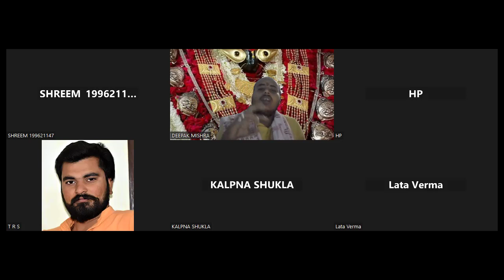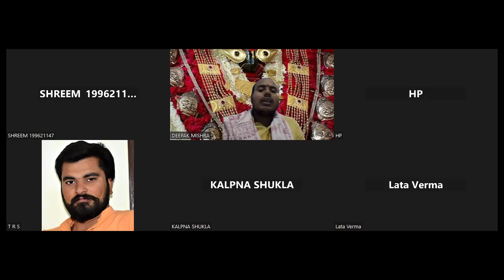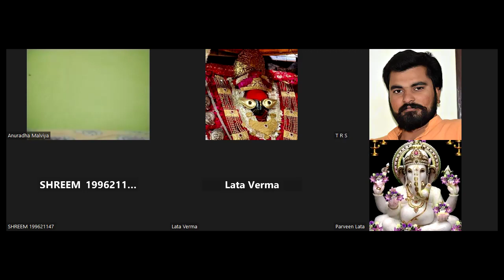दांपत्य जीवन के सभी पहलुओं पर विस्तृत व्याख्या। आओ ज्योतिष सीखें।अन्नपूर्णा ज्योतिष। कक्षा 108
अन्नपूर्णा ज्योतिष
॥ पं. दीपक शास्त्री वास्तु, कुण्डली विशेषज्ञ ||
जनपत्री रचना  कालसर्प योग शांति, पितृदोष शांति
 लाल किताब कुण्डली विवेचन, नक्षत्र नाड़ी
विवेचन कर्मकाण्ड, एस्ट्रो वास्तु यज्ञादि कर्म वास्तु
शांति, कुण्डली विवेचन, भृगु नंदी नाड़ी विवेचन, लाल
ज्योतिष के सभी विषयों पर शिक्षा दी जाती है।
पराशर ज्योतिष, भृगु नंदी नाड़ी, KP astrology, numerology hit theory, astro vastu, mahavastu

ज्योतिष पाठशाला 7
ज्योतिष सीखने का सरल तरीका
प्रथम द्वितीय तृतीय चतुर्थ भाव विष्लेषण
। पं. दीपक शास्त्री
कुंडली देखना सीखे|
कैसे देखे कुण्डली|
क्या अशुभ ग्रह धन देंगे
| ज्योतिष पाठशाला 7
कुंडली में अशुभ ग्रह की पहचान |
 कुंडली में शुभ अशुभ ग्रह |
 कुंडली में शुभ अशुभ ग्रह कैसे जाने

• कुंडली
कुंडली मिलन
कुंडली में
कुंडली में उच्च का शनि
कुंडली में प्रसिद्ध योग
कुंडली में शिव योग
कुंडली में उच्च का केतु
कुंडली में खाली घर
कुंडली में ससुराल
कुंडली में व्यवसाय के योग
कुंडली देखे ऑनलाइन
कुंडली मिलान इन हिंदी
कुंडली चार्ट
कुंडली gpt
कुंडली में अशुभ ग्रह
...ग्रह कौन सा है
...ग्रह कैसे जाने
...ग्रह का फल
... ग्रह के उपाय
कुंडली में अशुभ
कुंडली में अशुभ योग
कुंडली में चंद्र अशुभ
कुंडली में सूर्य अशुभ
...अशुभ ग्रह
वैदिक ज्योतिषी
ग्रह क्या कहते हैं। | नवग्रह परिचय। how to alignment planets
ग्रहों की उच्च नीच राशि english
ग्रह
ग्रहण 2023 इन इंडिया
ग्रहाणु क्या है
ग्रह दृष्टि चार्ट
ग्रह के बारे में जानकारी
ग्रह के बारे में बताइए

राशियों के रहस्य | राशियों के बारे में
राशियो|
राशियों के नाम
राशियों की तुलना
राशियों के बारे में
राशियों के प्रेमी
राशियों का प्रोग्राम
राशियों की तुलना कक्षा 8
राशियों के अक्षर
राशियों का दंगल
rashi yon ke bare mein
rashi ka rashifal
rashi mesh
rashifal
rashi ke bare mein
rashi mein badmashi
rashi khanna
rashi khanna movie
rashi
rashi me badmashi likhal ba
rashiyon ke bare mein bataen
rashiyon ke bare mein dikhaiye
rashiyon ke bare mein 2023
rashi yon ke bare mein jankari den
rashi yon ke bare mein bataiye 2023
rashiyon ke bare mein jankari chahie
rashi yon ke bare mein singh rashi
rashi yon ke bare mein kumbh rashi
# बुध
# गु
# शुक्र
# शनि
# राहू
astrology for today
astrology forecasts
astrology this week
daily astrology daily horoscope
hindu astrology
horoscope for today
horoscope this week
indian astrology
jyotish shastra
vedic astrology
astrology today
आओ ज्योतिष सीखें

Remedy for rahu mahadasha
rahu dasha
rahu dasha effects
rahu dasha remedies
rahu mahadasha effects
rahu mahadasha effects on marriage
rahu mahadasha good or bad
rahu mahadasha in astrology
rahu mahadasha in vedic astrology
rahu mahadasha remedies
rahu mahadasha upay
ketu
rahu
ketu in 11th house and rahu in 5th house

rahu in 5th house and ketu in 11th house
Ketu in 11th house

ketu in 8th house rahu in 2nd house
Ketu in 8th house
ketu in 1st house and rahu in 7th house
Ketu in 1st house
वृहत पराशर होरा शास्त्र
ketu mahadasha
ketu mahadasha effects
केतु की महादशा
केतु की महादशा में राहु की अंतर्दशा
ketu ke upay
केतु को शांत करने के उपाय
astrology for beginners
learn astrology
beginner astrology
astrology basics
astrology lessons
astrology chart
astrology houses
Seventh house
Seventh house in astrology
miracle of astrology
moon in 7th house
uranus in the seventh house
vedang jyotismati
सप्तम भाव का स्वामी
सप्तम भाव का स्वामी कुंडली में कहाँ बैठा है
सप्तम भाव में चंद्रमा
कुण्डली के अन्दर शुक्र ग्रह
राशि fal
balajijyotish sanshthan
वेदांग ज्योतिष्मति
सुखी वैवाहिक जीवन
सुखी वैवाहिक जीवन के उपाय
दांपत्य जीवन को सुखी बनाने के उपाय
married life
दांपत्य जीवन और ज्योतिष नाथ
नक्षत्र तक
गुरु सप्तम भाव में
guru in 7th house
jupiter in 7th house
सप्तम भाव